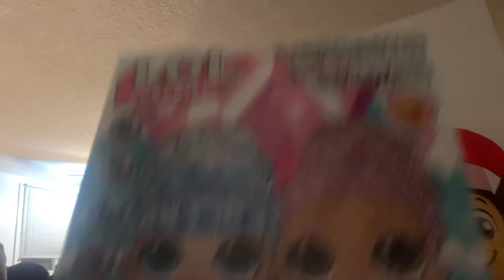Going Christmas shopping 🎄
Hello My Name is Clara I’m 29 years old I have borderline Down syndrome I have a brain of a 10 year old sometimes I act like a 10 year old otherwise I’m loving careing and fun can’t never start my Day Without you guessed it Coffee I’m engaged to my fiancé David who also has a disability bypolor and we have to cats amber gracey come join the family and subscribe to learn how we live life With a Disability:)